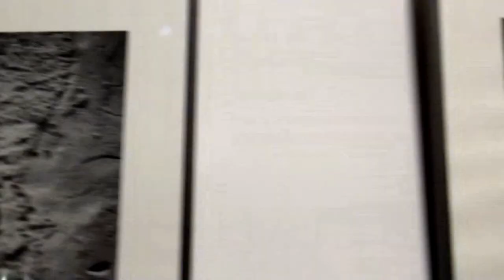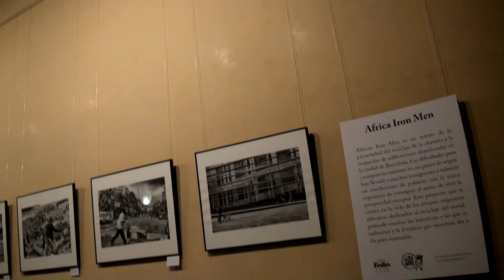Sebastian Gómez: "M'agradaria que la gent que vingués es poses en el lloc d'aquests joves"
El colombià exposa a la sala Foyer del Centre Cívic Pati llimona l'obra African Iron Men, on fa un retrat de la precarietat del reciclatge de la xatarra i la ocupació d'edifcacions abandonades a Barcelona